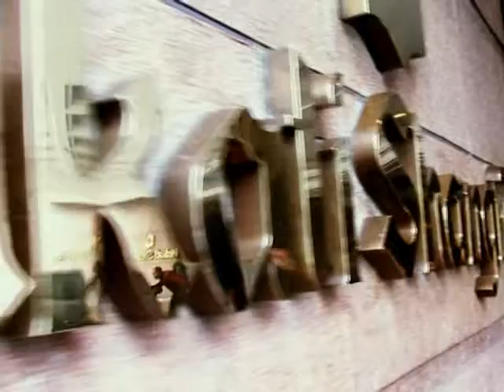Cyril+Andrea SDE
Cyril and Andrea's civil wedding  SDE.
Dressup, Ceremony and Reception was held at Makati Shangrila Hotel.Pls do Comment on this video..thanks